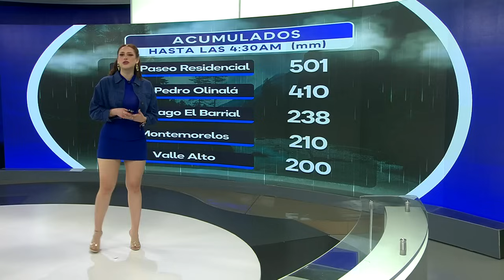El clima para el jueves 20 de junio del 2024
El estado y pronóstico del tiempo con Norma García

Programación
Lunes a viernes:
Telediario Matutino de 05:00- 10:00
Telediario Mediodía de 12:00-15:00
Telediario Nocturno de 19:00- 21:00